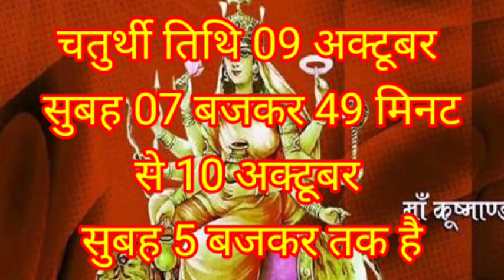किस दिन करें नवरात्रि के चौथे दिन की पूजा। माता कुष्मांडा की पूजा विधि,रंग, भोग। Navratri 2021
शैलपुत्री माता। नवरात्रि का पहला दिन। शैलपुत्री माता का रंग,वस्त्र,पूजा विधि। भोग क्या लगाए।कलश स्था

9 दिनों में माता को भोग में क्या चढ़ाए और किस रंग के वस्त्र पहनें 9 दिनों के दौरान /नवरात्रि 2021

अपने लिए ये तो चढ़ा ही सकती हैमाता रानी की पूजा करने से पहले ये (6) महत्वपूर्ण नियम जरूर जान लेंशारदीय नवरात्रि 2021

नवरात्रि के दौरान भूलकर भी न करें यह (8)गलतियां ये/(1)चीज अपने घर में कभी भी खरीद कर न लाए शारदीय नवरात्रि 2021

2021घर में कलश स्थापना करने से पहले जरूर कर लें ये (5) कार्य तब माता रानी को बुलाए

Navratri 2021 | Shardiya Navratri Date Time 2021 | नवरात्री के नौ दिन भूलकर भी ना करे ये 9 काम